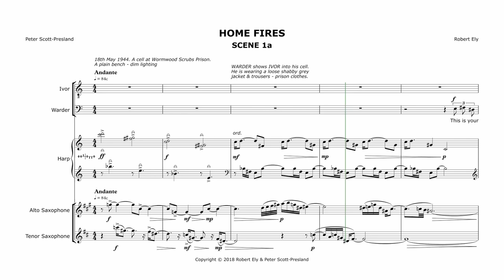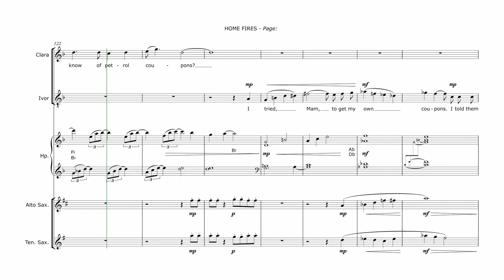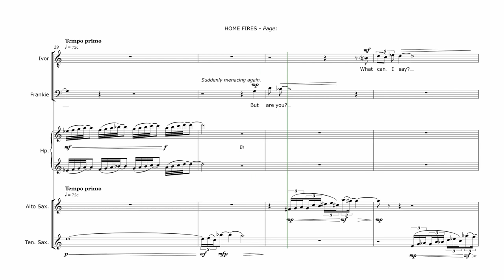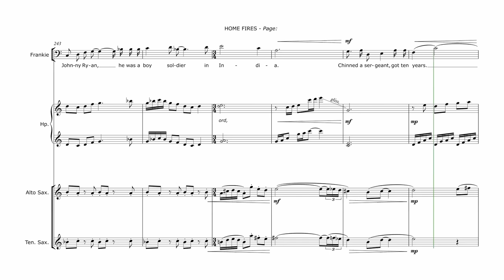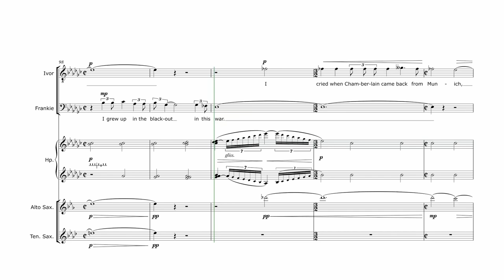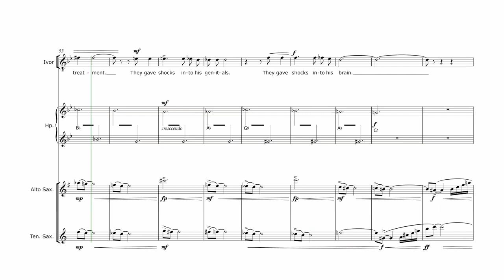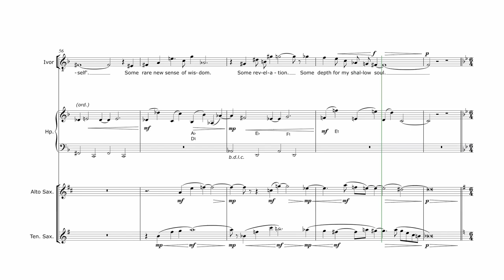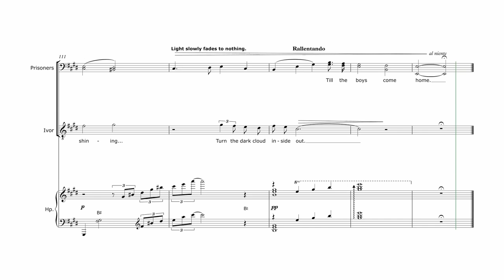Home Fires score video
This video is mainly for singers interested in auditioning for '1944: Home Fires'.  It is the full score of the 45-minute chamber opera which will premiere at the Cockpit Theatre on Sun Sept 3rd 2023, 8.30pm.  The parts are:
Ivor Novello - Tenor
Frankie Fraser - Baritone
Clara Novello-Davies - Soprano
Warder - Bass-Baritone